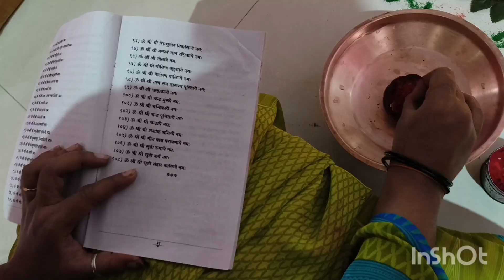एक दिवस माझ्यासोबत💃nilam💋सबस्क्राईब करूनच जावा👍कन्यापूजन चे तिसरे वर्ष🥰मार्गशीर्ष गुरुवार🏡नवीन चौकट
❤️ Nilam kumbhawade ❤️

ni.lam874